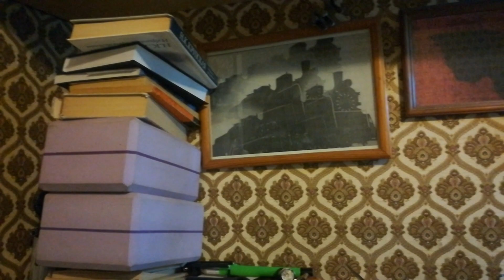покупки на металлоприемке 08.02.2023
опять неплохо сходил. 12 кг чермета.